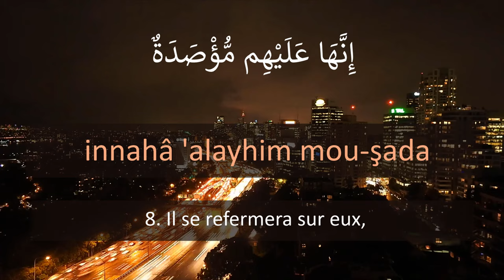Apprendre SOURATE AL HUMAZA - Phonétique Français - Al Afasy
"Le vocable Hammâz signifie : "calomniateur par le propos", le vocable lammâz signifie "calomniateur par les actes". il s'agit de l'homme porté à mépriser les aitres et à les déprécier.

Selon certains exégètes, l'expression humaza lumaza décrit les individus ayant un penchant démesuré pour la calomnie, la diffamation et la médisance.

Selon Qatâda, c'est celui qui s'adonne à la médisance et à la calomnie par la langue et le regard, et qui dénigre les gens sans répit."

D'après l'exégèse d'Ibn Kathir (p.801).

Apprendre sourate al humaza,  écouter, explications de la sourate humaza, al houmaza, les calomniateurs,  les dernières sourates du coran, sourate 104 du coran, apprendre le coran,, apprendre le quran, apprendre les sourates du coran, apprendre le juz 3amma, apprendre le dernier juz du coran, apprendre des sourates pour prier, apprendre par cœur des sourates,

Qu'Allah nous facilite l'apprentissage et la compréhension du quran al karîm. Amîne.
SOURATE 104
AL-HUMAZAH (LES CALOMNIATEURS)(1)
9 versets
Pré-hég. nº 32

1. Malheur à tout calomniateur diffamateur,

2. qui amasse une fortune et la compte,

3. pensant que sa fortune l’immortalisera.

4. Mais non! Il sera certes, jeté dans la Ḥuṭamah(2).

5. Et qui te dira ce qu’est la Ḥuṭamah?

6. Le Feu attisé d’Allah

7. qui monte jusqu’aux cœurs.

8. Il se refermera sur eux,

9. en colonnes (de flammes) étendues.